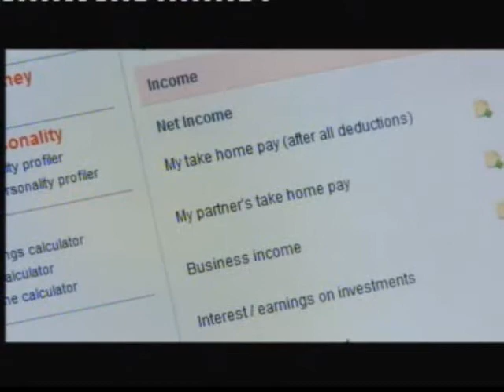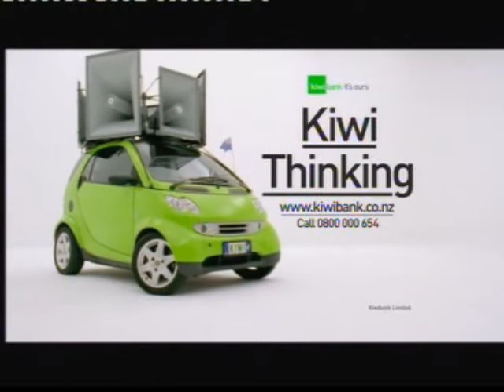Ads@6, TV3 News, 20 July 2010